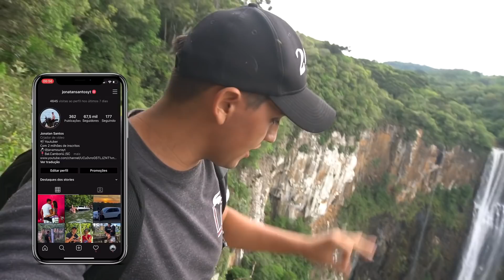ESSE LUGAR ESTAVA ENFESTADO DE ARANHAS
PARTICIPANTES